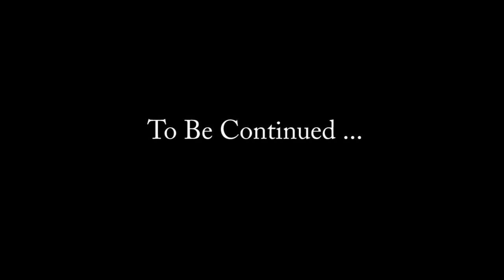More! Minecraft LP - Ep. 3 - "Cows Now, and How!"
Minecraft Let's Play in a beautiful 1.7 world, making progress, the next addition to our humble homestead is a herd of goofy and troublesome cows. They will go nicely with our goofy and troublesome chickens.

Sly-Jay's Facebook Page! Visit!

I will read them, and write things back, and it will be fun.

Let's Play tag:
"minecraft 1.7" "minecraft 17" "minecraft update" "minecraft version 17" "forest biome" "plains biome" "extreme hills biome" zombie "baby zombie" cave exploration mineshaft zombie creeper enderman skeleton "minecraft singleplayer" survival "singleplayer survival" "girl gamer" cows chickens farming wheat crafting building mining